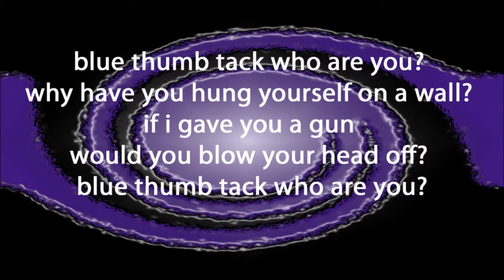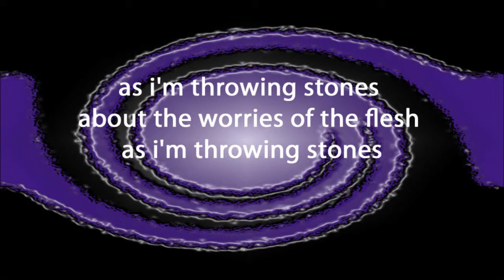Skitzo - 1994 - Salvation - Throwing Stones